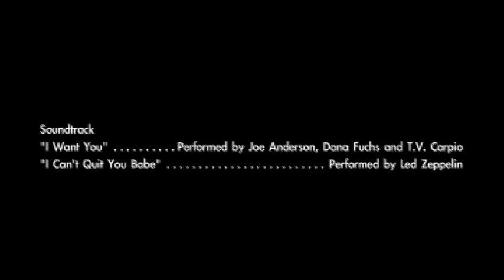Black Lung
Black Lung - Our movie project filmed for our "Match Action" project for Nancy's Intro to Film Class at Champlain College (Fall 2009). Put together by Lydia Levasseur, Alex Scodras, Shawn Forbes & Dylan Smith. Starring Andrew Alves.